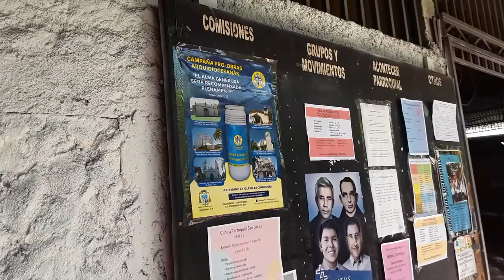El Salvador,Puerto la libertad y su mercado